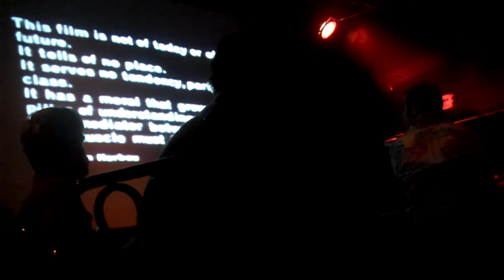Isto & Friends - Metropolis PART I (11/15/09)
at the Sidewalk in New York, NY. Rob Cohen - Piano and Kazoo. Gergely Kiss - Clarinet. Greg Guinan - Bass. Isto - Guitar, Kazoo, Toy Trumpet.